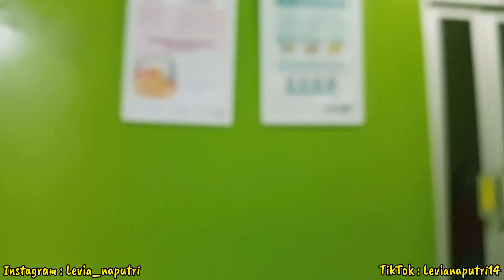Kegiatanku Dari Pagi Sampai Sore Beberes Dapur. Beberes Pakaian. Rapihin Kamar Tidur. Unboxing Paket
Link Pembelian Shopee :
-sarung tangan motor
-Keset kaki Batu abu